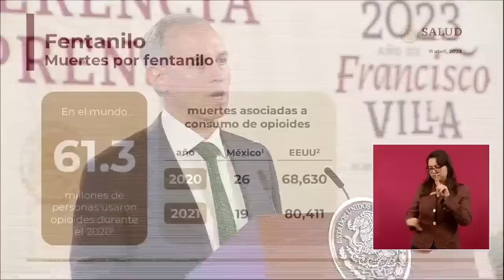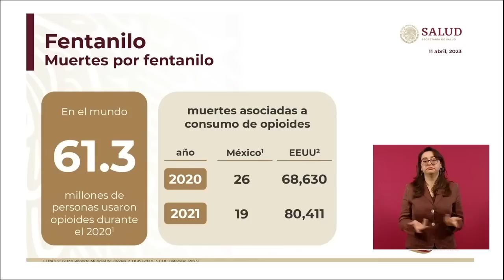El fentanilo no se produce en México: López-Gatell; "es un problema importado", dice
Hugo López-Gatell Ramírez, Subsecretario de Prevención y Promoción de la Salud, aseguró esta mañana que el fentanilo es un “problema importado” para México, pues se trata de un producto que llega al país desde Estados Unidos y otras partes del mundo, por lo que consideró que se debe evitar que se convierta en una pandemia y hablar sobre el tema.